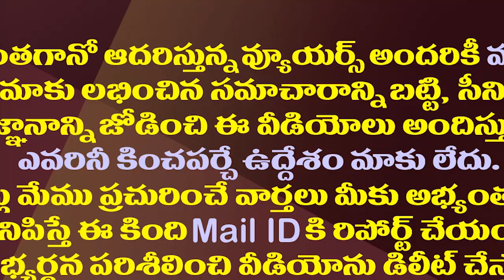విగ్రహ రాజకీయంలో మోడీని ఇరికించి మరీ బీజేపీకి జగన్ కౌంటర్| YCP Strong Counter to BJP's Idol Politics